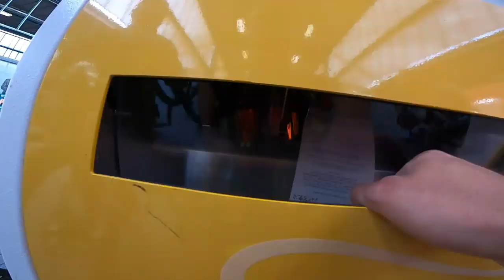Bikepark Albstadt, Sturz + Helikoptereinsatz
Jungs, war ein abnormal geiler Tag :)